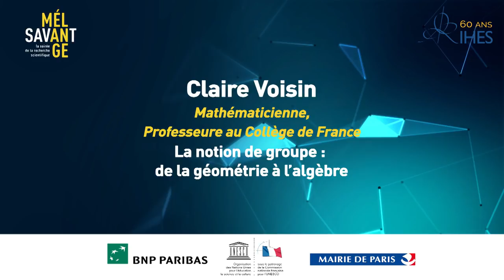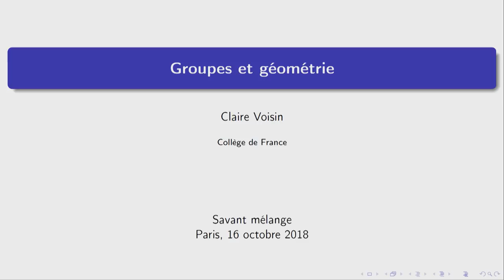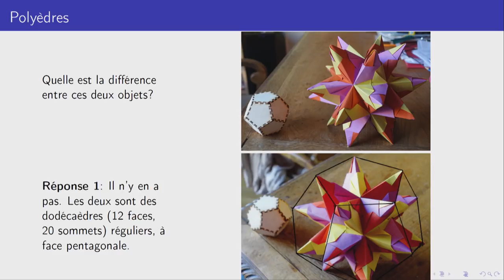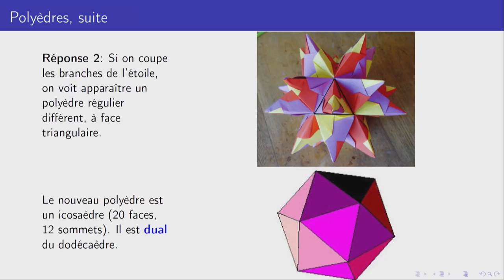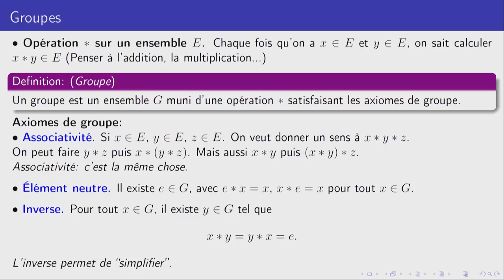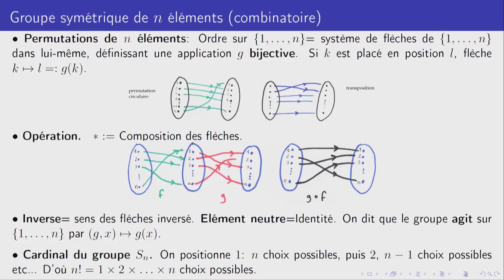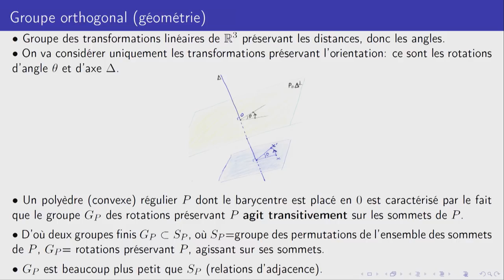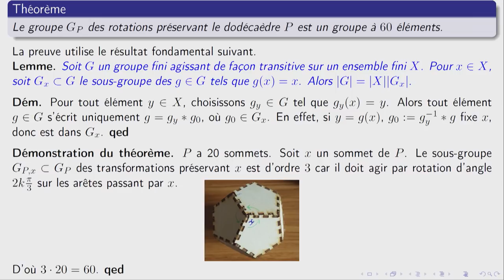Savant Mélange : Claire Voisin - La notion de groupe : de la géométrie à l'algèbre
Spécialiste de géométrie algébrique, Claire Voisin parle de la notion de groupe, entre l'algèbre et la géométrie.